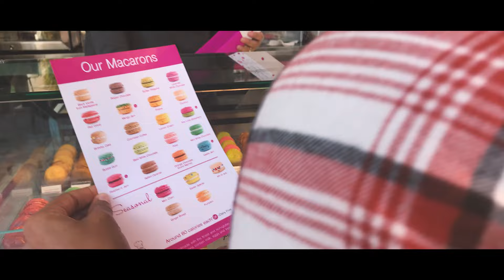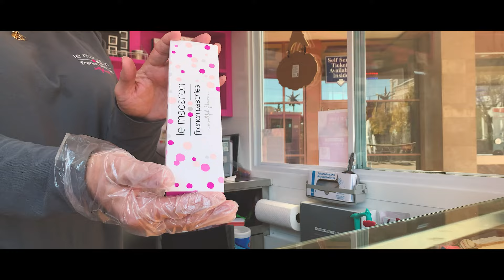FUN & PRODUCTIVE WEEKEND VLOG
It is our desire to provide video content of our lifestyle. We hope you will be impacted by the content that we share with you all. On our channel, we will give you a glimpse of what matters most to us from having a personal relationship with Jesus Christ, enjoying family, having a family based business, and last but not least establishing relationships while impacting the lives of others! Well, we hope you enjoy tagging along with us; much love!

Darryl Lewis Jr.
Facebook: Darryl K Lewis Jr.